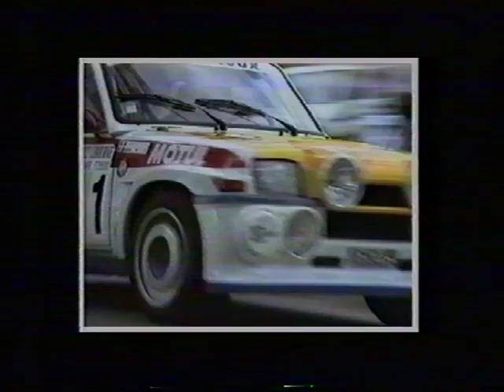Rallye des Grand vins PUISSEGUIN ST-EMILION 1995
Dans les archives de ELGEPROD, le rallye des Grands vins de PUISSEGUIN ST-EMILION 1995, le vainqueur de l'édition a nouveau Patrick ROUILLARD sur une BMW M3,copilote Patrick MAGAT